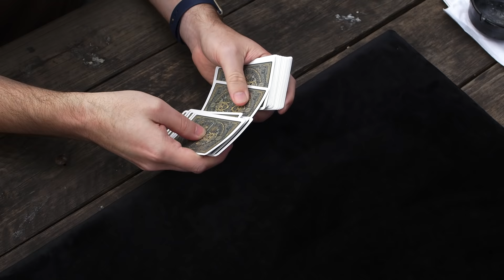Correctly Predict Any Card's Position in the Deck!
This one's an all-time classic that honestly does let you guess where any chosen card is in the deck.

To clarify, the deck is arranged in CHaSeD order: Clubs, Hearts, Spades, Diamonds -- and each card increases by a value of 3. We have a few other episodes based around this principle.

Also check out more of Si Stebbin's material, this trick in particular is trick #7 in this pdf

This episode of Scam School was made by:
Brian Brushwood
Brandt Hughes
Bryce Castillo
Roberto Villegas
Jeff Schuessler

Shot on location at Moontower Saloon in Austin, TX